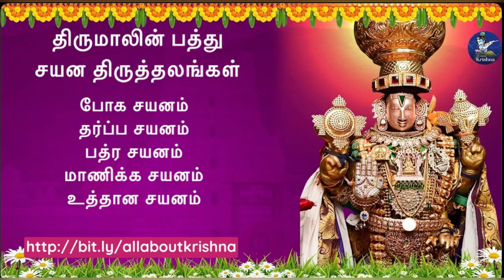திருமாலின் பத்து சயன தி்ருத்தலங்கள் | Lord Vishnu’s reclining position temples